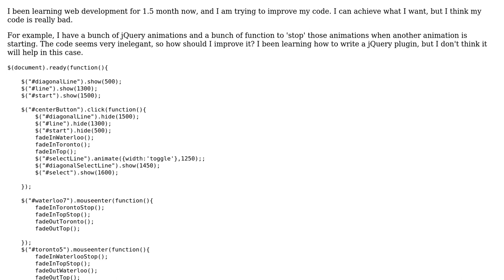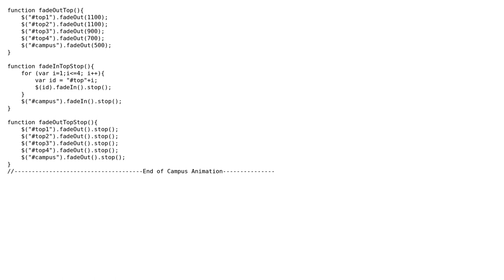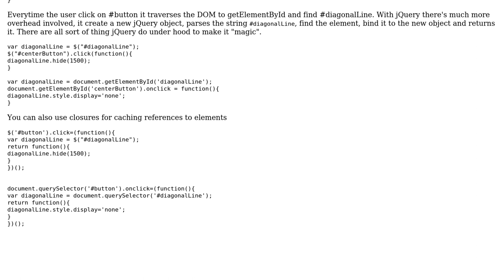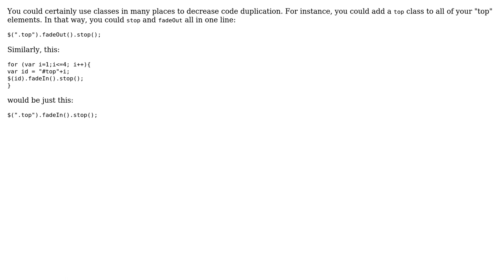Code Review: Various animation functions (2 Solutions!!)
Code Review: Various animation functions

With thanks & praise to God, and with thanks to the many people who have made this project possible! | Content (except music & images) licensed under CC BY-SA | Music | Images & others | With thanks to user Vitim.us user user308553 user James Montagne user Jamal and the Stack Exchange Network Trademarks are property of their respective owners. You are responsible for your own actions.